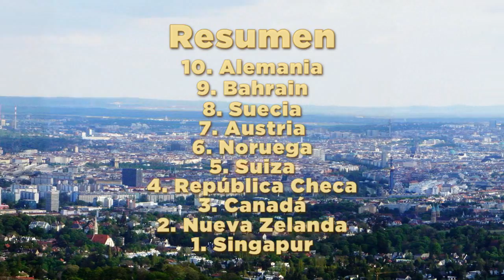Los 10 Mejores países del mundo para emigrar según extranjeros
¿Cuáles son los mejores países del mundo para emigrar según la opinión de extranjeros? HSBC ha dado respuesta a esa interrogante con el siguiente estudio en el que hemos basado nuestro video.

Si estás pensando en emigrar, o eres un inmigrante y quieres cambiar de residencia puedes tomar en cuenta este top.